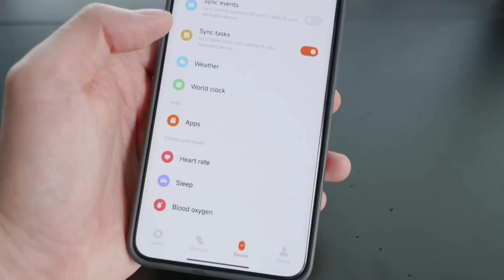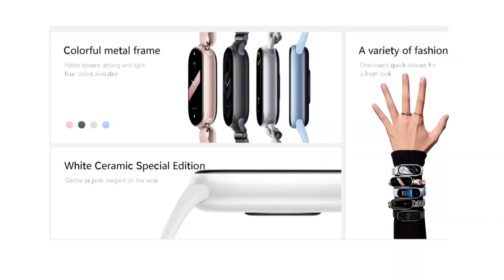مراجعة شاملة Xiaomi Band 9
Xiaomi Band 9 فتح صندوق و مراجعة تفصيلية